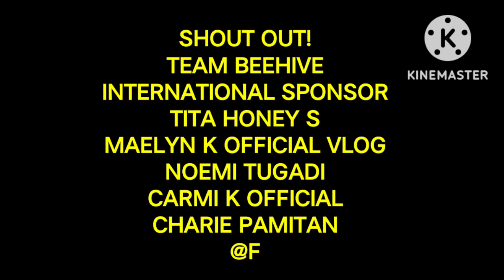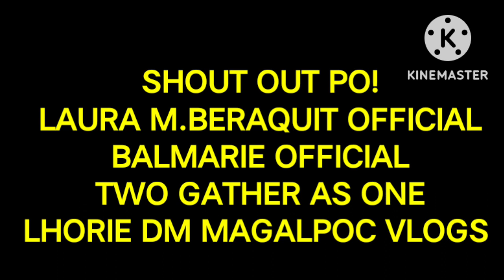Hindi ko na kinaya@val Santos matubang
KALINGAPRAB
pugongbyahero
teachram
helpingpeoplesneed
rab matubang vlog
val Santos vlog